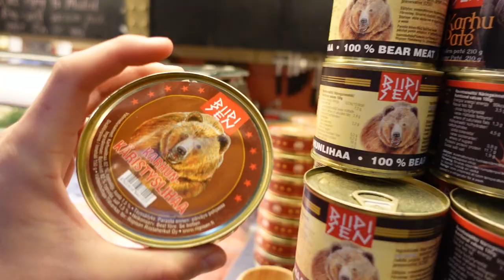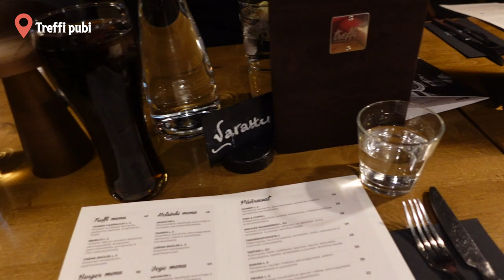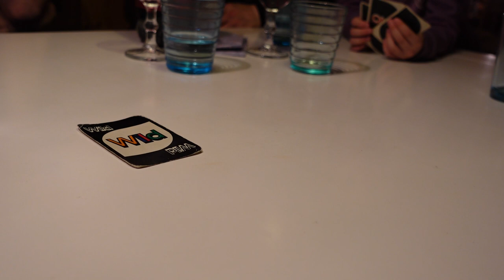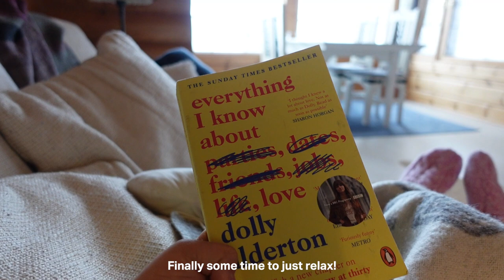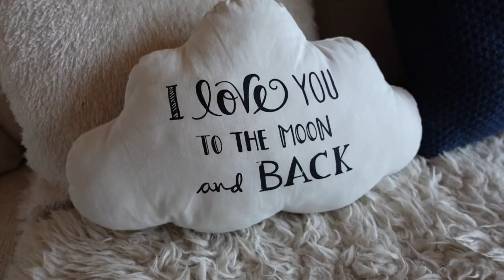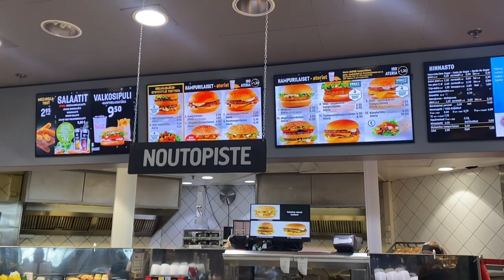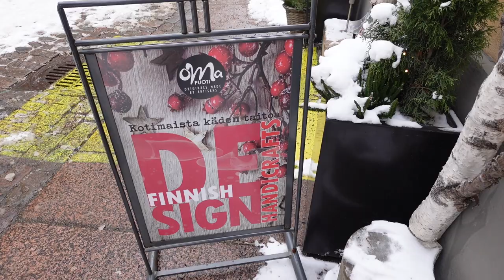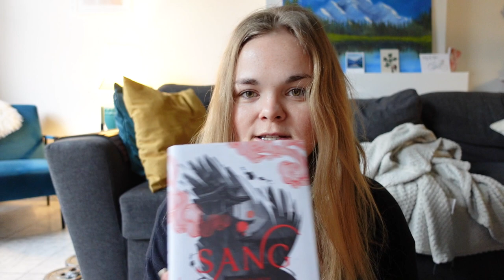Trip to Finland 🌨🚁 Winter wonderland, helicopter ride & our cabin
In this travel vlog, we are in Finland visiting my home country. During our stay we got to enjoy some wonderful winter wonderland days, we spend time at our cabin by the ski slopes and end up on a spontaneous helicopter ride!

This is the 2nd part video of my trip to Finland. If you haven't seen the first one, don't worry - you can watch it afterwards;

onion :  • (no copyright mus...

Link :   • lukrembo - marshm...

Chillpeach - In Dreamland :  • [no copyright mus...